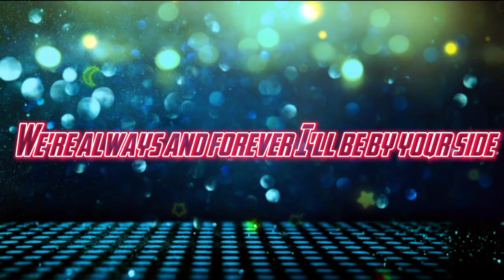END OF TIME || Song By Alan Walker & k-391 || Lyrics video End Of Time || From[Best Song Lyrics]